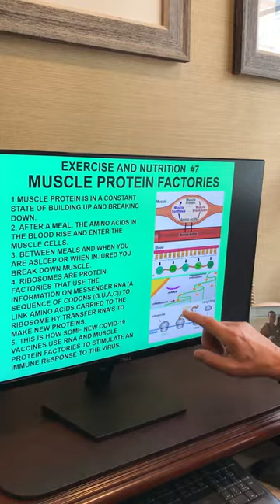HERBALIFE N. INSTITUTE TIPS -DR HEBER -Exercise and nutrition 7 of 10: MUSCLE PROTEIN FACTORIES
The series of videos with tips from Dr. David Heber continues with the topic: "MUSCLE PROTEIN FACTORIES" !

Dr. David Heber takes you inside the one-minute classroom to discuss the importance of exercise and nutrition. In this episode, he discusses how protein is broken down and used by muscles for energy.

HNI Tips - Exercise and nutrition 7 of 10: MUSCLE PROTEIN FACTORIES

I can become your trusted Herbalife Independent Distributor to give you the best advice!

Do you want to buy some products, more information or work with me?

Watch, also, the other videos in this channel and in the Playlists for more information about the Herbalife Company and its philosophy based on a healthy lifestyle, the daily well-being, the natural supplement products, the information on sports wellness, Herbalife24 natural sports supplement products and the athletes who use them, the Herbalife Nutrition Foundation humanitarian non-profit and other humanitarian projects!